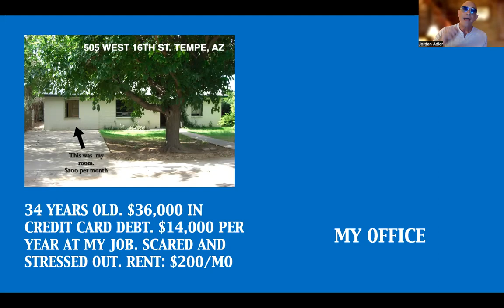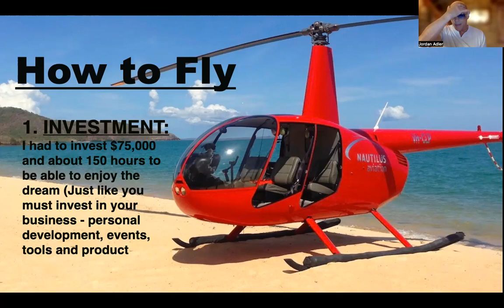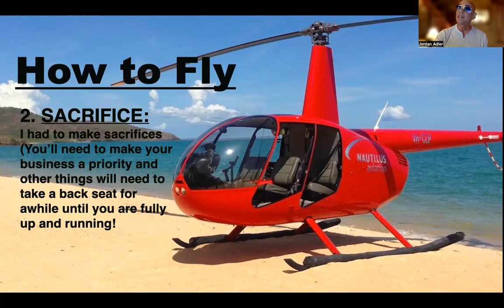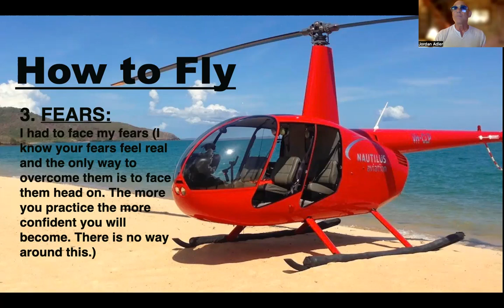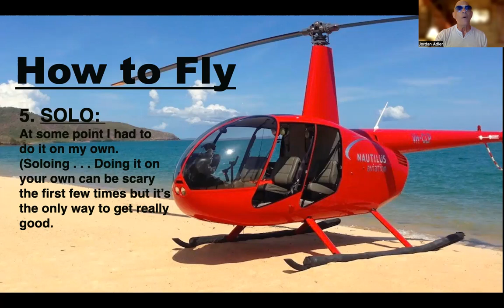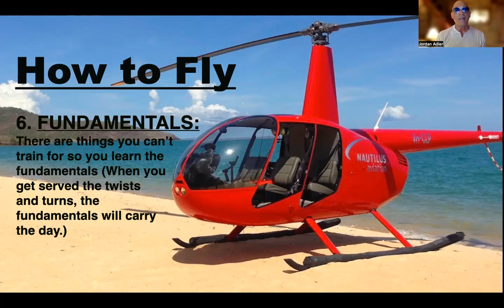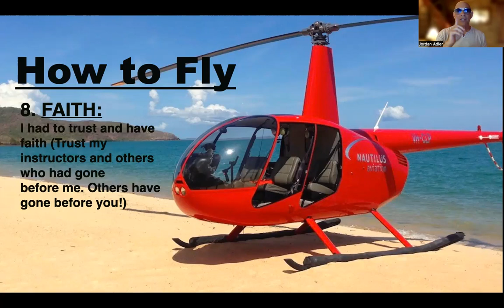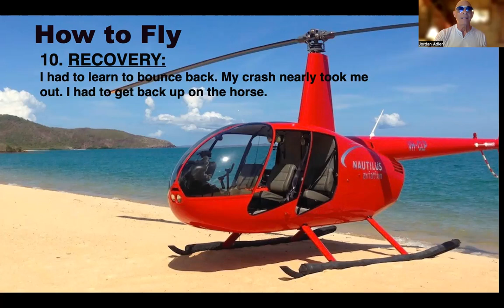What I learned about business by being in a helicopter crash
I'll share the 10 principles I used to go from living in an enclosed garage at 34 years old to succeeding in business. And how I used the same principles to learn to fly helicopters